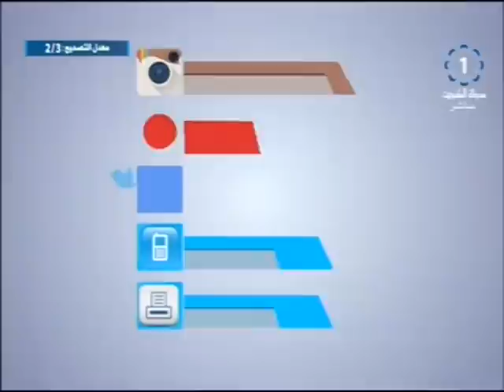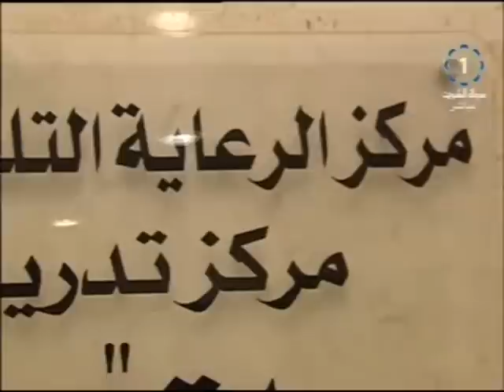برنامج مساء الخير ياكويت 1-12-2015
تلفزيون،الكويت : برنامج مساء الخير ياكويت 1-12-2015